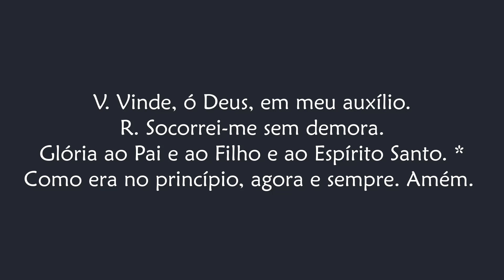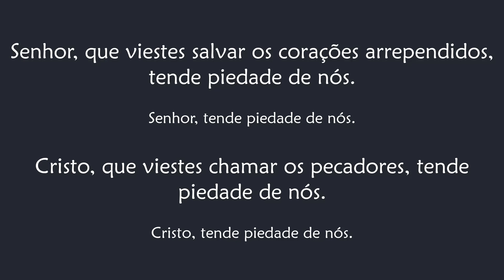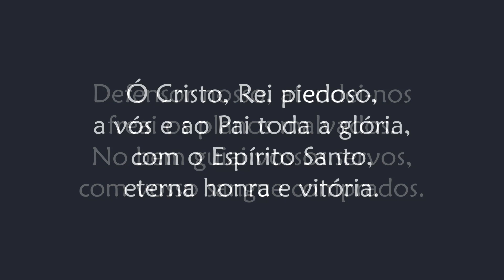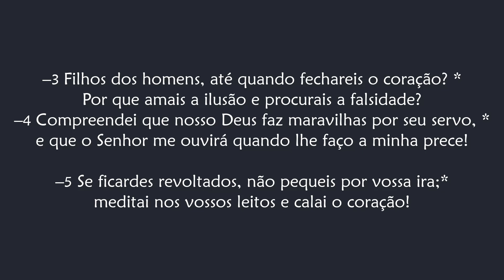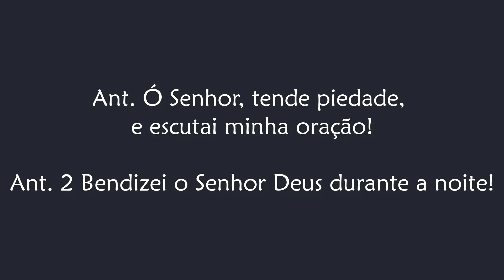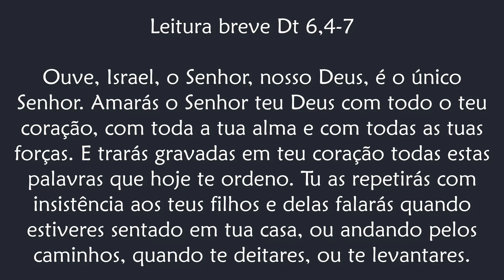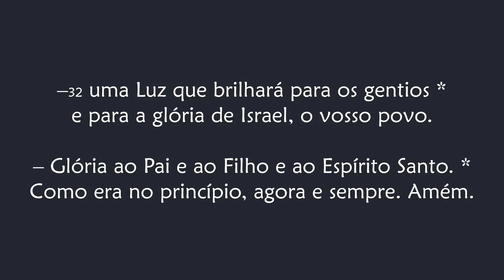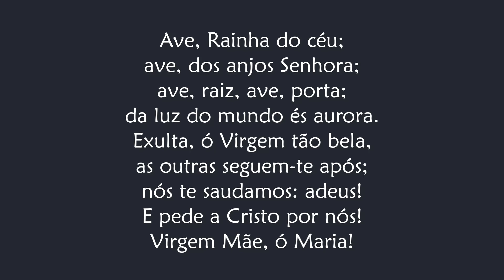Completas depois das I Vésperas